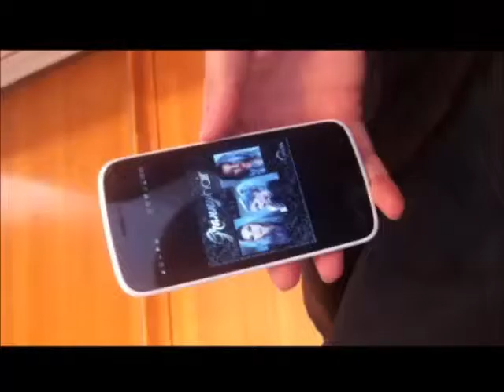Concurso TRUSS - Granny Hair - Patrícia Jahnel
Granny Hair executado na modelo cliente Bruna Dremer, utilizando somente produtos TRUSS.
Coloração:
Coloração Permanente Truss 4.0
Oxidante 10 volumes Truss
Descoloração:
Pó descolorante Truss
Oxidante 40 volumes Truss
Keratin Recovery
Lavagem:
Shampoo  Blond Truss
Matização:
Coloração Semi-Permantente Truss 11.11
Hidratação:
Uso Obrigatório
Lipidic
Proteic
Finalização:
Day by Day
Instant Repair - Óleo de Argan Truss
Hair Stilyst: Patrícia Jahnel